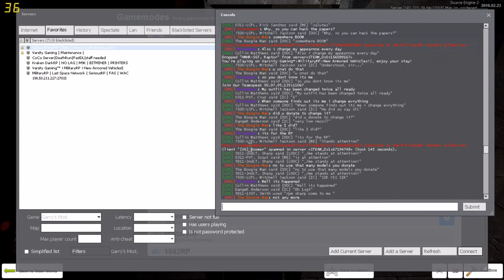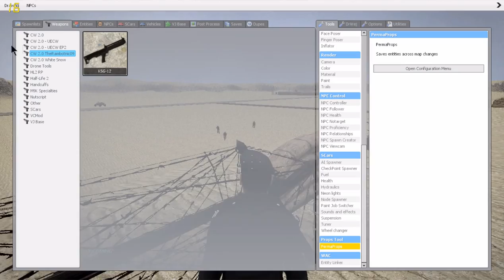Garrys Mod Varsity Gaming MRP Passive RP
Just some footage of some passive rp.